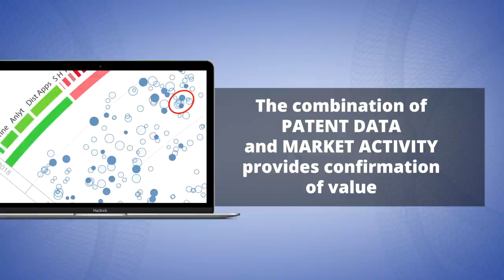D.C. IP Forum - Conference on Edge Computing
Intellectual property (IP) is a potent and universal ingredient in several industries, ranging from software and technology to cannabis and crypto currency. D.C. IP forum is a special forum in which IP experts are in direct communication with federal agencies, United States Congress, media and industry under a single platform. Edge computing is basically a computing that is performed at or near the data source.
In simple words it means an access to cloud at fingertips. When Edge Computing is under discussion how one can’t relate it to patents that are most valuable assets in almost any business. Moreover patent activity always remains a leading indicator of market activity. Further the combination of these two provides you a confirmation of value.
Want to know in depth about the basic and advanced tactics to boost your business? A resolute dossier for the same is presented to you by JiNan G. George (Executive Director, DC IP forum) in an Edge computing conference that let you to pursue an entirely new level of action-based thought leadership.